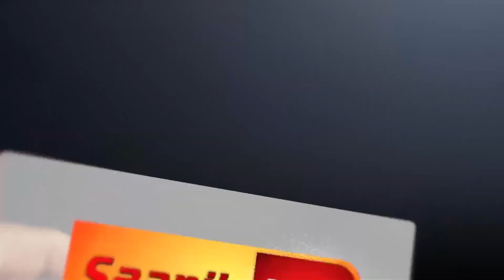ਚੈਨ ਸਨੈਚਰ ਔਰਤ ਦੇ ਗਲ ‘ਚੋਂ ਸੋਨੇ ਦੀ ਚੈਨ ਖੋਹ ਕੇ ਹੋਏ ਫਰਾਰ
Marriage Ceremony!!!